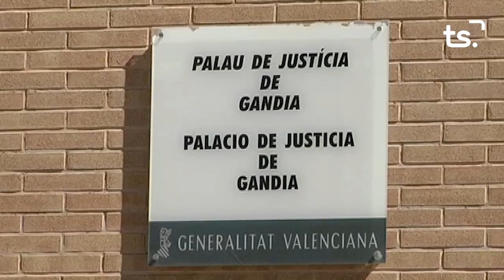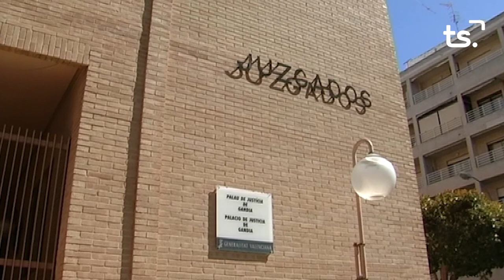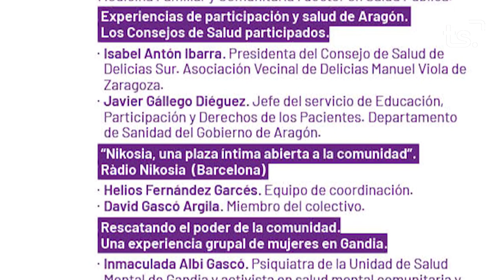INFORMATIU 2022 11 22